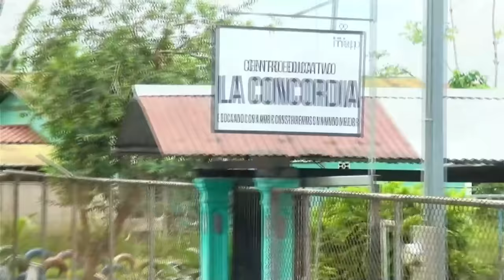Hundimiento en Puerto Jiménez preocupa al Presidente de la República